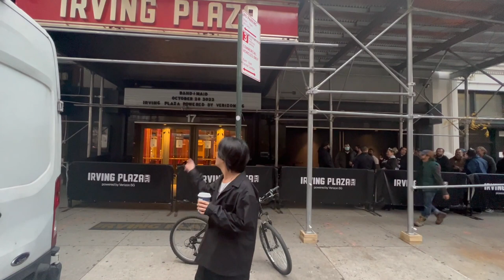My First Time Going to a BAND-MAID Concert! VLOG (New York, USA - October 28, 2022 Irving Plaza)